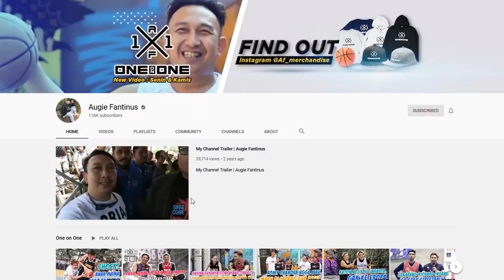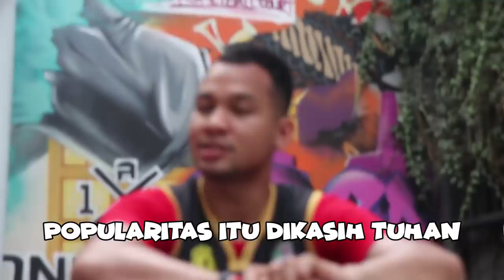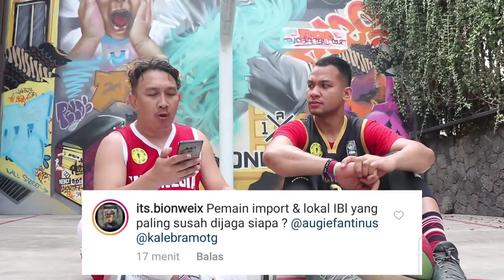Kaleb Ramot Gemilang siap bawa Indonesia ke final Sea Games 2019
One on One bareng Kaleb Ramot Gemilang , rajin latihan basket untuk SEA GAMES2019 !

Mau Hoodie, T-Shirt , Baju Basket One on One  biar terlihat makin keren langsung beli ke Instagram AF One on One Merchandise @AF_merchandise :